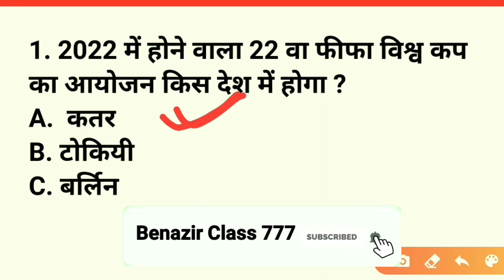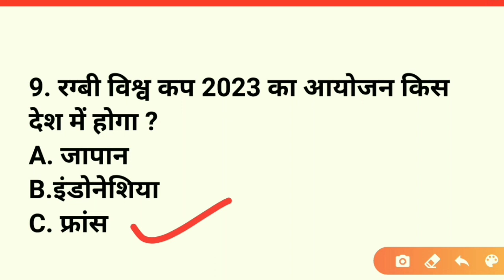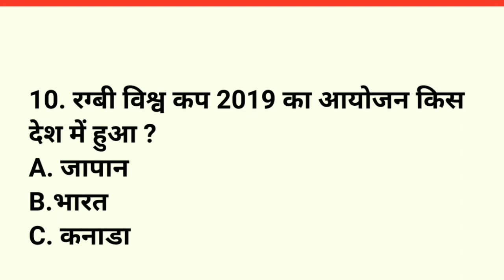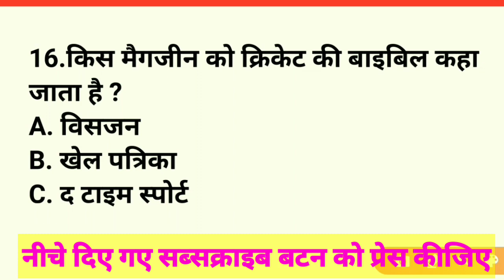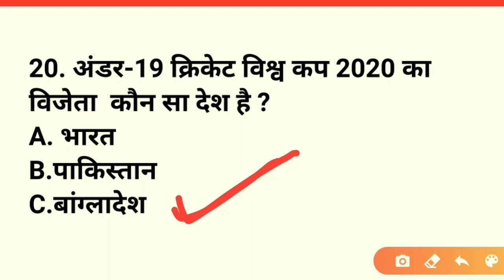आगामी खेलकूद प्रतियोगिता l sports current affairs Feb 2020 l Sports I Upcoming Sports Events l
Sports current affairs February 2020 I आगामी खेलकूद प्रतियोगिता I agami khel pratiyogita I Sports venue gk | आगामी खेल प्रतियोगिताएं | Upcoming Sports Events | Sports Current affairs
l Benazirclass
Namaskar doston aaj ke video mein aagami khelon ke bare mein bataya gaya hai jismein kuchh desh khelon ka mejbani karte hue kuchh salon mein hamare bich naye games ko lekar aaenge usi ke bare mein aaj ke is video per charcha ki gai hai hamara yah video khelkud pratiyogita se sambandh rakhta hai yah jankari e government side aur news paper ke madhyam se ektrit karke aap tak pahunche ja rahi hai.

You are warmly welcomed and greeted in our Benazir Classs 777 channel.

 The videos in our channel related to chemistry videos, related to board exam and updates of board exam will keep coming on this channel, so thanks for staying connected in my YouTube family!
And the new people who have come to my channel for the first time and are watching my first video, subscribe to the channel as well as press the bull icon to get the notification of the video first and the way to bring a knowledge to you is effective Be proven
 Thank you very much for staying connected in my family and see you again in the next video.

 Competitive exam chemistry, botany, military science or defense related videos will continue to come in our channel.

 Thanks